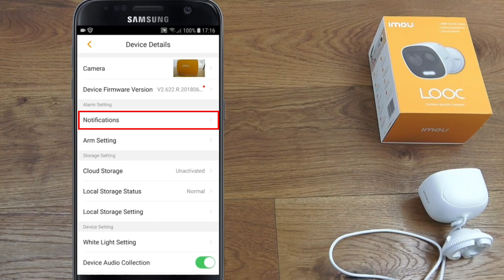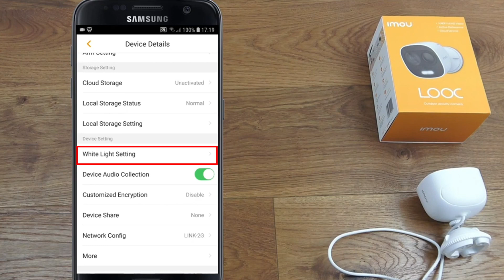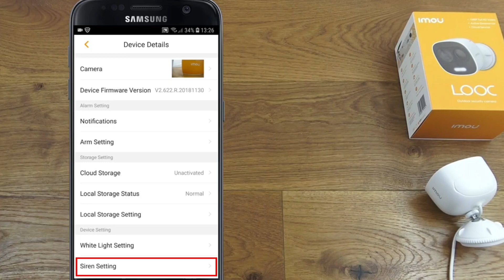Imou looc camera intrusion alarm system with active deterrence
تفعيل خاصية ال active deterrence
في الكاميرا ال imou looc
تعمل كإنها جهاز انذار ضدد السرقه